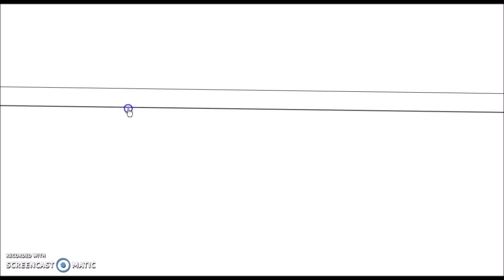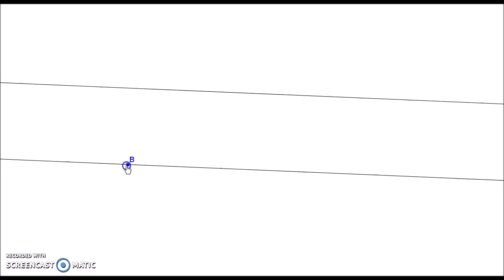Parallelle linjer, forklaring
Kort forklaring av kva parallelle linjer er for noko